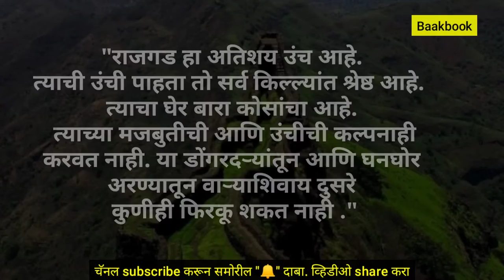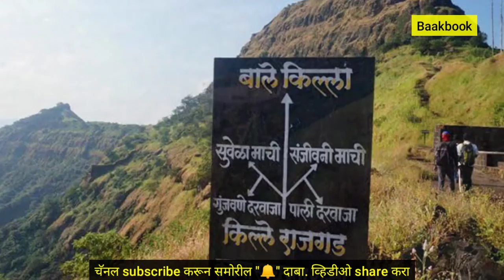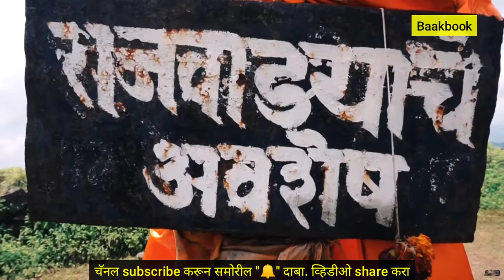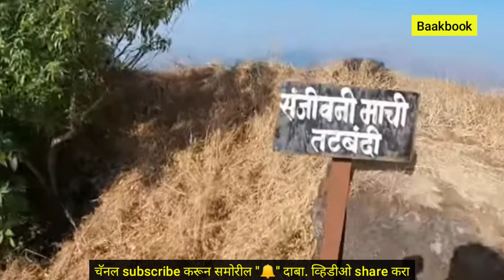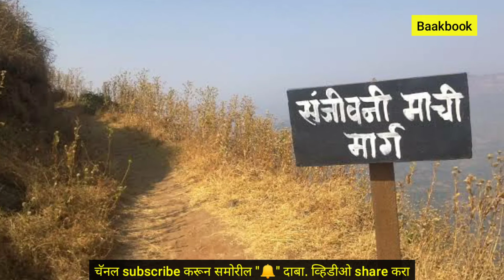राजगड । इतिहास,माहिती,रचना ।Rajgad information history|महाराष्ट्रातील गडकिल्ले 001। baakbook marathi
Rajgad information history and story .

राजगड : स्वराज्याची पहिली राजधानी . तब्बल २६ वर्षे राजधानी .

मित्रांनो आम्ही या व्हिडिओ मध्ये सांगणार आहोत  राजगड किल्ल्याचा इतिहास , संरचना आणि माहिती .

आम्ही "महाराष्ट्रातील गडकिल्ले" हि व्हिडिओ सिरिस बनवत आहोत .

ज्यामध्ये आम्ही गड किल्ल्यांचा इतिहास आणि माहिती सांगणार आहोत.

त्यामुळे पुढील व्हिडिओ कोणत्या गड किल्ल्यावर हवी ते comment मध्ये सांगा .

महाराष्ट्रातील गडकिल्ले .

Baakbook मराठी।
अधिक माहिती पूर्ण व्हिडिओस पाहण्यासाठी पुढील ठिकाणी हि आम्हाला फॉलो करा .

video जास्तीत जास्त share करा , (whatsapp आणि Facebook ला)

आपल्या चॅनेल ला तुम्ही प्रचंड प्रतिसाद दिलात
याबद्दल मनःपूर्वक धन्यवाद💐💐💐♥♥

तुम्हाला व्हिडिओ आवडली तर like आणि share करा

पुढील बेल आयकॉन वरही क्लिक करा 🔔

(*तुम्हाला जर कोणत्या विषयावर व्हिडिओ हवी असेल तर comment मध्ये सांगा*)

आमच्या ह्या videos जरूर बघा (लिंक वर क्लिक करा)

जोश talks मराठी
मराठी भाषण

 motivational marathi inspirational ,
Baakbook
Baakbook marathi
Baak book
Baak book video
Baakbook video
Whatsapp status in marathi
 whatsapp status
Ganpati whatsapp status
Marathi whatsapp status
Ganesha
Josh talks marathi
Marathi information
Live cm
Succes story marathi
राजगड
राजगड माहिती
राजगड इतिहास
शिवाजी महाराज
संभाजी महाराज
मराठा इतिहास
गड किल्ले
राजधानी
स्वराज्य
राजगड
गडांचा राजा राजांचा गड
संभूराजे
शंभूराजे
जिजाऊ
शिवाजी महाराज histrory
Rajgad
Rajgad
Rajgad history
Rajgad story
Rajgad mahiti
Rajgad information
Rajgad rajdhani
rajgad trek
Trekker
Marathi trek
Maharashtra trek
bhatkanti
Trekking vlog
Marathi youtube
Marathi vlog
Rajgad trek
Raigad trek
Kalavantin durg
Harihar gad
Trekkers
shivaji maharaj status
Rajgad

बाकबूक
Baakbook marathi

धन्यवाद 💐💐💐💐!